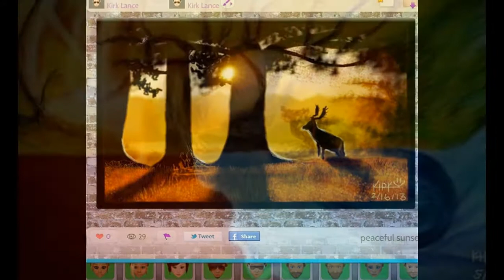Smallworlds Painting -kirk lance 2nd-